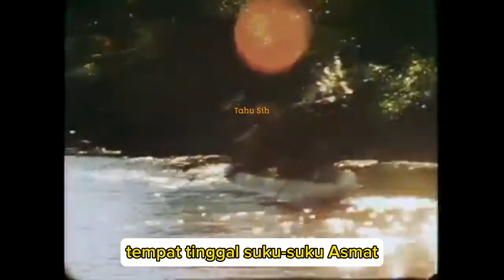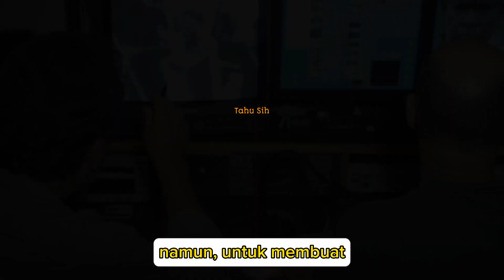Bernasib Sama dengan Kru Jejak Petualang, Michael C. Rockefeller Sudah 62 Tahun Hilang Misterius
Banyak berita yang beredar mengenai kru jejak petualang yang hilang di pedalaman Papua selama 17 tahun lebih. Namun, masih ingatkah dengan anak miliader asal Amerika Serikat ini? Misteri hilangnya Michael Clark Rockefeller di hutan Papua menyisakan banyak misteri. Salah satunya ada bukti kalau Michael Clark Rockefeller ditemukan masih hidup di antara suku kanibal di pedalaman Papua sambil menarik kano atau perahu kecil.

Michael lebih dulu hilang sebelum ramai kru jejak petualang tersebut. Michael Clark Rockefeller sendiri merupakan anak dari miliader asal Amerika Serikat. Keluarganya sangat terpandang. Michael Clark Rockefeller dikabarkan hilang sejak tahun 1960-an di hutan Papua saat melakukan penelitian dan pengumpulan ukiran unik Suku Asmat Papua. Namun, sampai sekarang jasadnya masih belum ditemukan.

Bagaimana kelanjutannya? simak video berikut

hastags